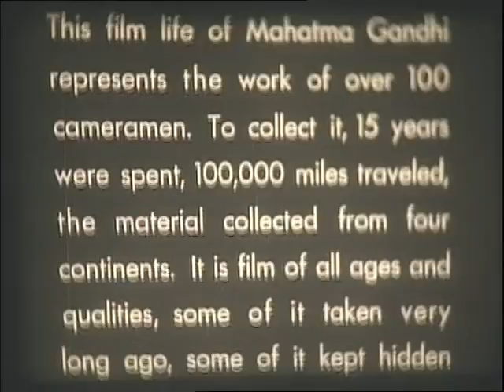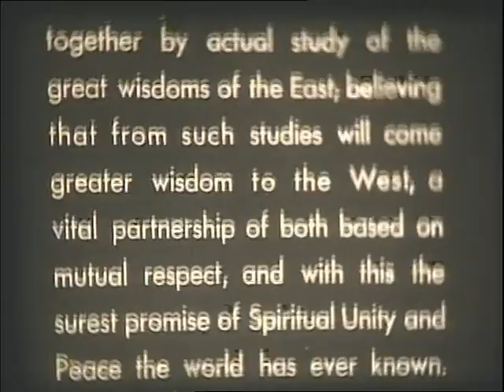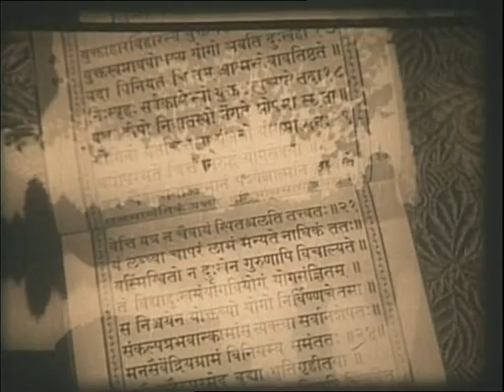Gandhi The 20th Century Prophet Part-1 (1/4)